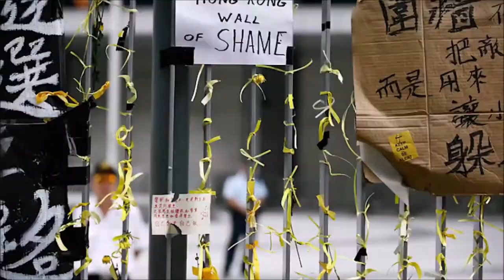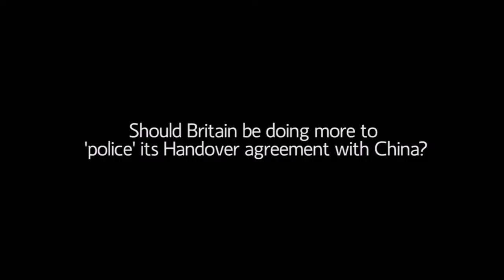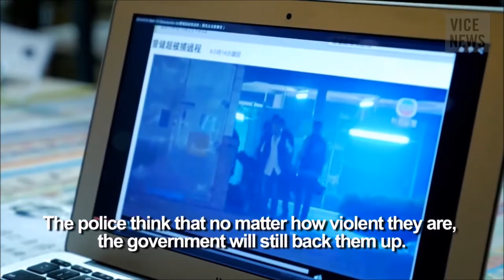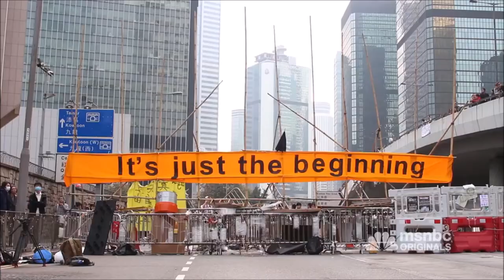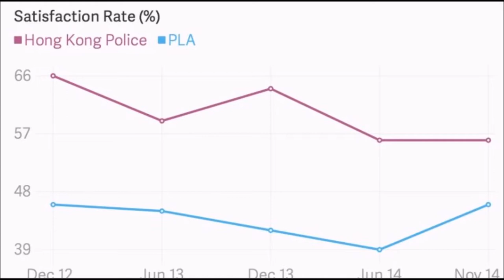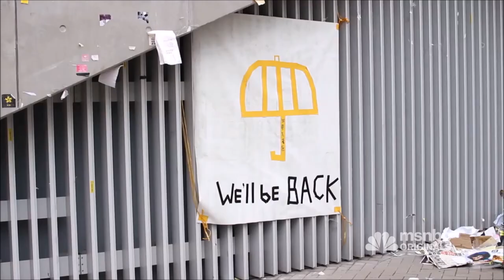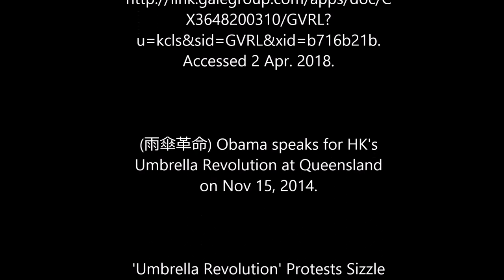2014 Hong Kong Umbrella Revolution Documentary